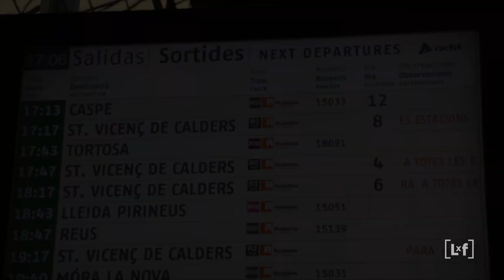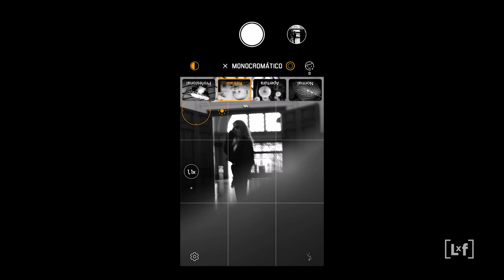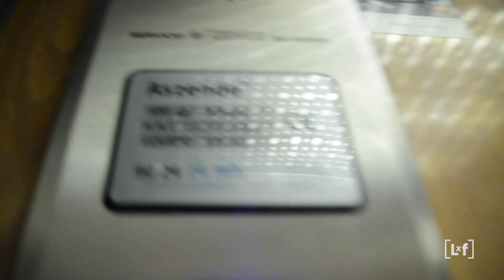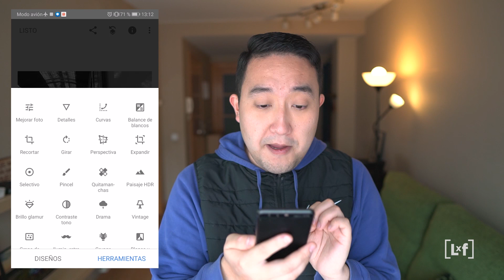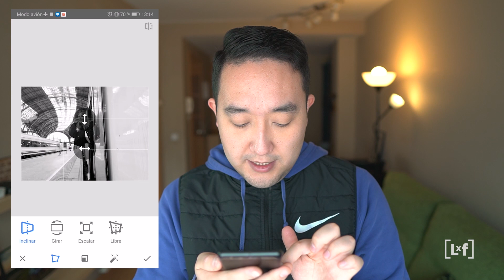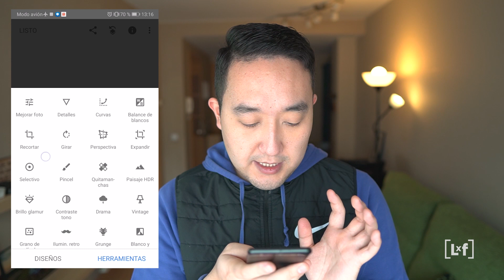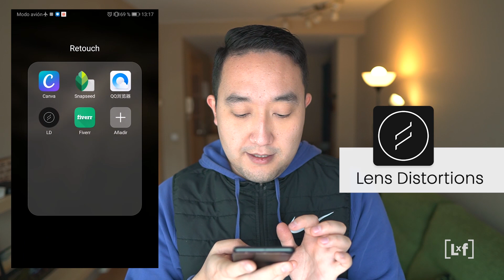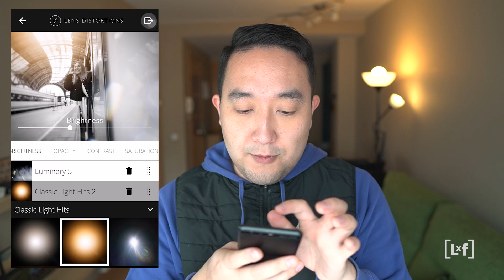Cómo hacer una foto sesión con un móvil CELULAR BARATO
Holaa, en este video me gustaría explicar cómo he hecho una foto sesión con mi móvil HUAWEI P10 PLUS. Creo que si puedo hacer buenas fotos con ese móvil, cualquiera persona también puede conseguir buenas resultados, la cámara es importante, pero no es todo. Lo importante es tu actitud, y talento.También en este video he explicado mi proceso de edición en mi celular, utilizando Snapseed y Lens Distortions como mis opciones preferidos. Pasalo bien!

Subo contenidos de fotografía cada domingo!

NEUS @neusfloritf
COLO @elcoloruquet
LAOQINGX @laoqingx

HUAWEI P10 PLUS :

Música
1. INTRO

2. GENERAL
    Licencia de Epidemic music

○ K&F Concept S210
○ Mi cámara A Sony a7iii
○ Mi cámara B Sony a6400
○ Sony a6500
○ Sony a6000
○ El lente más versatil Tamron 28-75mm f2.8
○ Mi objetivo para retrato Sigma 85mm f1.4 art
○ Nueva versión de Sigma 85mm f1.4 art
○ El objetivo que he empezado, Sony 50mm FE f1.8
○ Mejor lente para mi a6400,Sigma 16mm 1.4
○ Mi -ex, Canon eos-r
○ Mi -flash, Godox AD200
○ Mi -Micrófono RODE mic Go